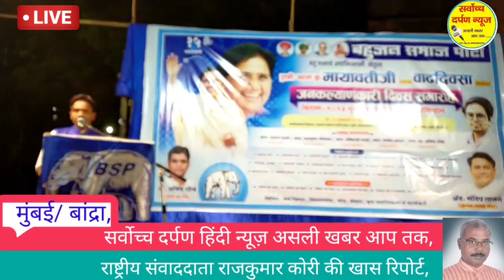जन्मदिन महोत्सव के कार्यक्रम को सफल बनाया